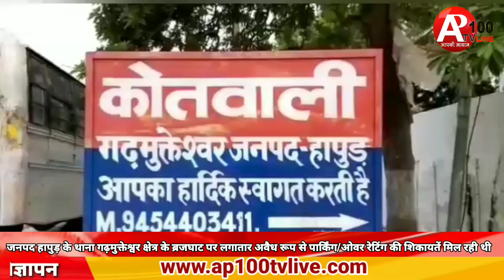जनपद हापुड़ के थाना गढ़मुक्तेश्वर क्षेत्र के ब्रजघाट पर लगातार अवैध रूप से पार्किंग/ओवर रेटिंग की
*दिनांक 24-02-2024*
जनपद हापुड़ के थाना गढ़मुक्तेश्वर क्षेत्र के ब्रजघाट पर लगातार अवैध रूप से पार्किंग/ओवर रेटिंग की शिकायतें मिल रही थी जिसके दृष्टिगत पुलिस अधीक्षक महोदय मय पुलिस टीम प्राइवेट गाड़ी से ब्रजघाट पहुंचे तो पाया की पार्किंग के ठेकेदार/ कर्मचारियों द्वारा पार्किंग पर्ची पर ओवर रेटिंग/ अवैध रूप से वसूली की जा रही थी, संबंधित कर्मचारी को हिरासत में लिया गया है एवं आवश्यक विधिक कार्यवाही की जा रही है।

कारी नईम के साथ संवाददाता अबरार की खास रिपोर्ट